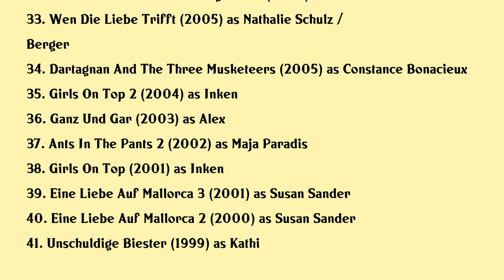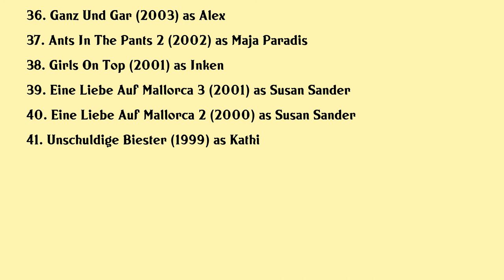Diana Amft Movies list Diana Amft| Filmography of Diana Amft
Diana Amft Full Movies List Filmography of Diana Amft

Latest movies of Diana Amft are:

1. Im Schatten Das Licht
2. Meine Mutter Will Ein Enkelkind
3. Meine Mutter Traut Sich Was
4. Yakari
5. Camping Mit Herz
6. Meine Mutter Spielt Verruckt
7. Meine Mutter Ist Unmoglich
8. All About Me
9. Katie Fforde Bellas Gluck
10. Abi 97 Gefuhlt Wie Damals
11. Der Bulle Und Das Landei Goldrausch
12. Vampire Sisters 3 Journey To Transylvania
13. Der Bulle Und Das Landei Wo Die Liebe Hinfallt
14. Der Bulle Und Das Landei Filmreihe
15. Vampire Sisters 2 Bats In The Belly
16. Der Bulle Und Das Landei Von Mausen Miezen Und Moneten
17. Wir Tun Es Fur Geld
18. Der Bulle Und Das Landei Ich Sehe Was Was Du Nicht Siehst Und Das Ist Tot
19. Im Weissen Rossl Wehe Du Singst
20. Frisch Gepresst

Complete list of movies acted by Diana Amft are in this video.

Please Comment down your favorite movie of Diana Amft